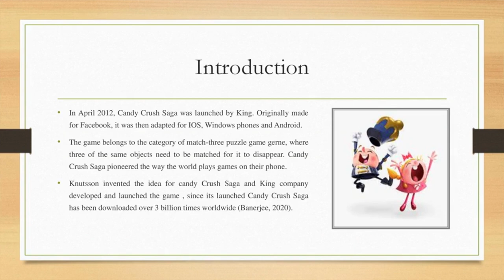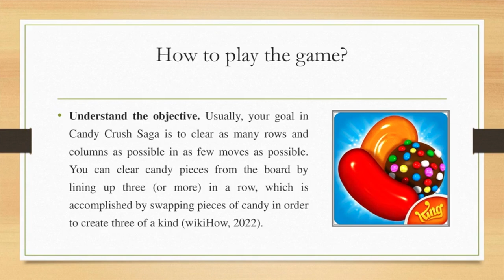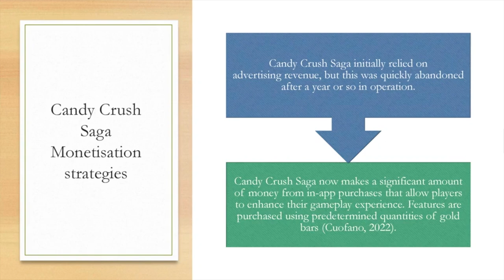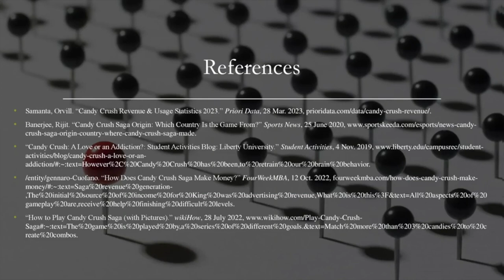Candy Crush Saga. Creative Artefact Exercise.NETS5011. Semester 1 2023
This video is made for Curtin University.